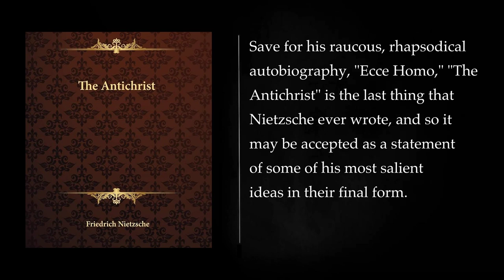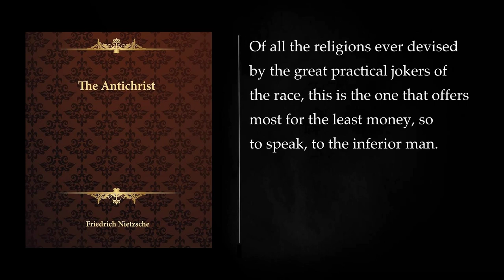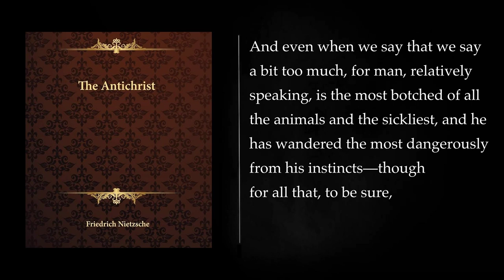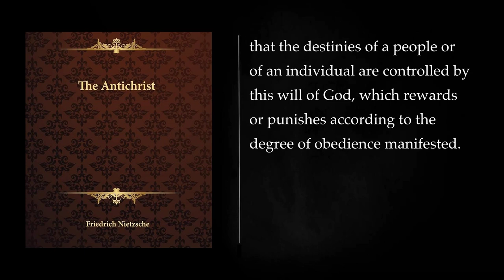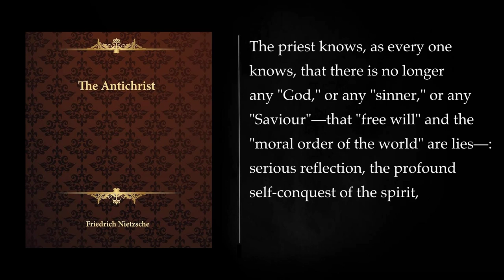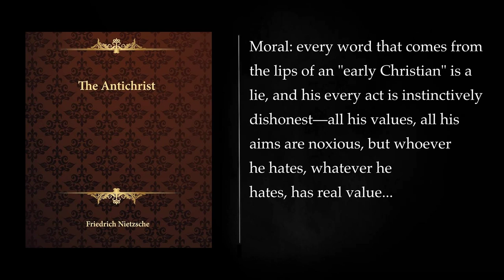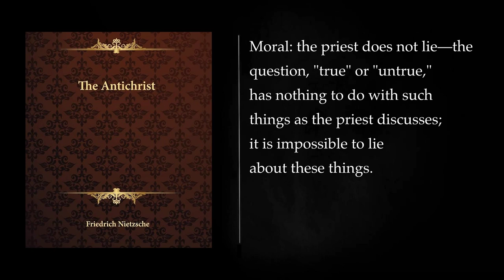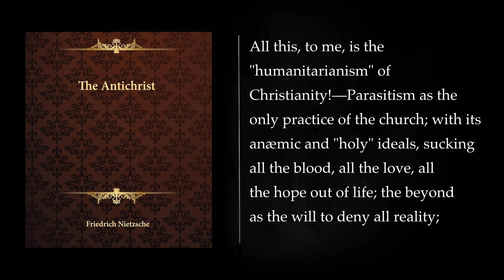THE ANTICHRIST by Friedrich Nietzsche. Full Length Audiobook.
"The Antichrist" is a philosophical and polemical work written by the German philosopher Friedrich Nietzsche. It was one of the last books he wrote before his descent into madness, and it was published in 1888. In this book, Nietzsche presents a scathing critique of Christianity and its moral values while advocating for his own alternative worldview.

The book is divided into several sections and is characterized by Nietzsche's characteristic aphoristic style. Here is a detailed summary of the key themes and ideas explored in "The Antichrist":

1. Critique of Christianity:
Nietzsche's central thesis in the book is a sharp criticism of Christianity and its impact on Western culture. He sees Christianity as a life-denying, otherworldly religion that has had a detrimental influence on the development of Western civilization. Nietzsche accuses Christianity of promoting weakness, humility, and meekness as virtues, which he believes have undermined the natural human will to power and self-assertion. He argues that the Christian emphasis on the afterlife and salvation has diverted attention from the present life and led to a devaluation of earthly existence.

2. The Genealogy of Morality:
Nietzsche delves into the historical and psychological origins of Christian morality. He discusses the concept of "slave morality," which he contrasts with the earlier "master morality" of ancient cultures, where values like strength, nobility, and dominance were celebrated. Nietzsche contends that Christianity arose as a reaction to the oppressive power of the Roman Empire and provided solace to the oppressed. In the process, it reversed the moral values of the time, making weakness, poverty, and humility virtues while demonizing strength and pride.

3. The Will to Power:
Nietzsche introduces his concept of the "will to power," which he sees as the driving force of all life. He argues that Christianity suppresses the will to power by advocating submission and asceticism. Nietzsche advocates a philosophy that celebrates human creativity, individuality, and self-affirmation. He sees the overemphasis on humility and selflessness in Christian ethics as a dangerous impediment to human flourishing.

4. The Problem of Suffering:
Nietzsche challenges the Christian notion of suffering and redemption, asserting that suffering has been excessively glorified and that the Christian promise of salvation through suffering is a form of cruelty. He suggests that suffering should not be idealized but rather overcome through the affirmation of life and the individual's will to power.

5. Anti-Semitic Views:
It's essential to note that "The Antichrist" contains passages where Nietzsche expresses anti-Semitic sentiments, which have been widely criticized and condemned. These views have been a source of controversy and have tarnished his reputation. Nietzsche's anti-Semitic statements are inconsistent with the broader philosophical themes of the book but should not be overlooked in any discussion of his work.

In "The Antichrist," Nietzsche presents a radical critique of Christianity and proposes an alternative vision of human values and morality. He calls for a revaluation of values, the rejection of Christian ethics, and a return to a more natural and life-affirming philosophy. While the book is a challenging and controversial read, it remains an important text in the history of philosophy and continues to provoke discussions about religion, morality, and the nature of human existence.

THE ANTICHRIST NIETZSCHE INTRODUCTION 00:00:00
PREFACE 00:36:45
THE ANTICHRIST 00:38:42
More: The Antichrist, Friedrich Nietzsche, Audiobook
Philosophy, Religion, Christianity
Morality, Superman, Übermensch
Existentialism, Nihilism, Overcoming
Will to Power, Master Morality, Slave Morality